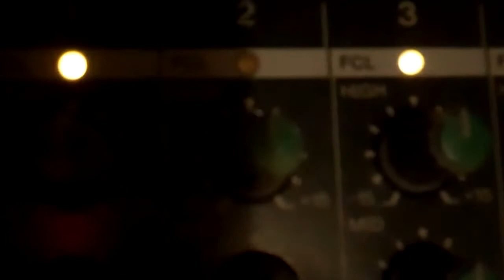Lefty + the Lowriders : Big Steps video, NY surfing music